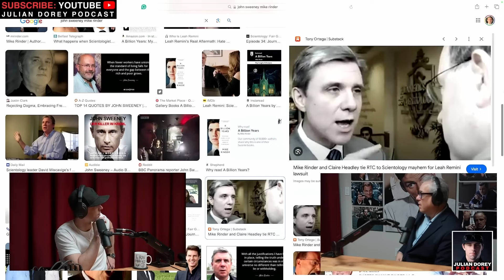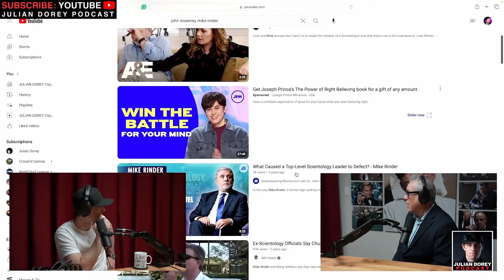Ex-Scientologist who "Destroyed Enemies of the Church" BARELY Escaped Cult | Tony Ortega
Julian Dorey Podcast Episode 210 - Tony Ortega